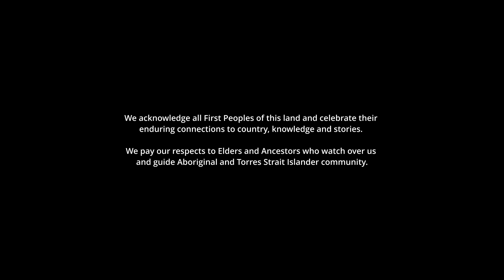The Red Centre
A recent trip to Uluṟu-Kata Tjuṯa National Park.
We would like to acknowledge the traditional custodians of the land.

Dont mind the out of focus shots, still mastering my shallow depth focusing skills.